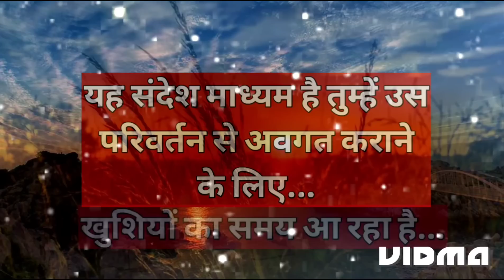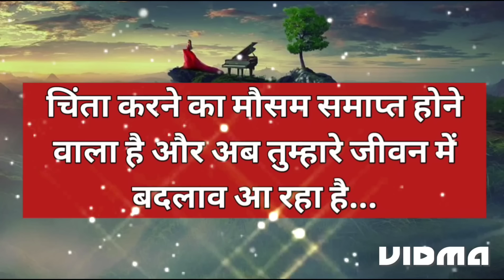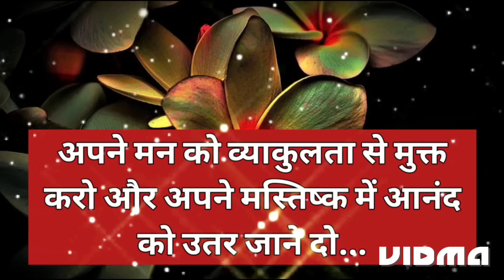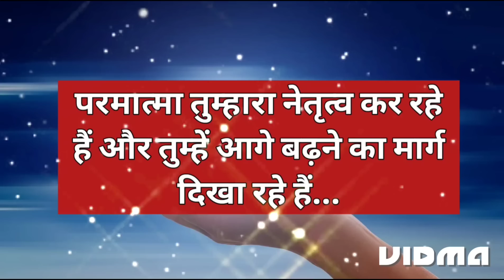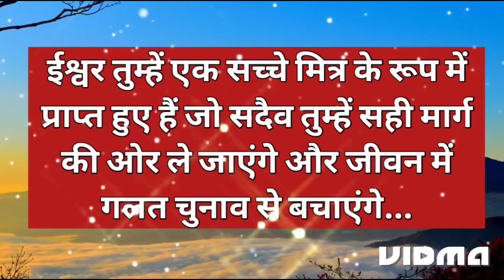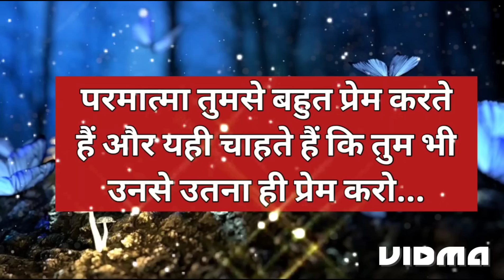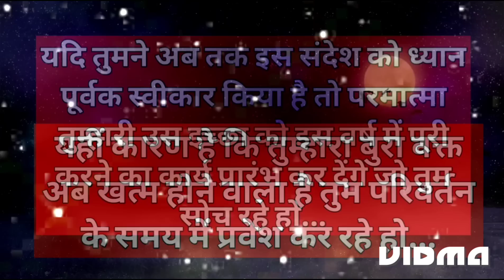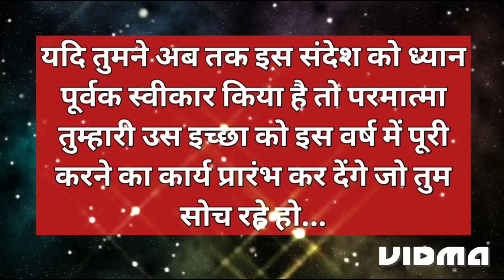10 जुलाई से एक बड़ा परिवर्तन तुम्हारे जीवन में आ रहा है l God Message For You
10 जुलाई से एक बड़ा परिवर्तन तुम्हारे जीवन में आ रहा है l God Message For You.

Queries Answered -

1. Universe Message for You
2. Today God Message
3. Motivational Thoughts
4. Spiritual Speech